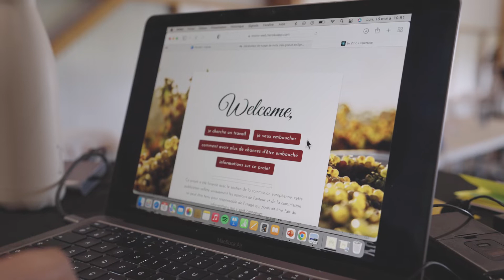IN VINO EXPERTISE FORMATION OENOTOURISME DEF